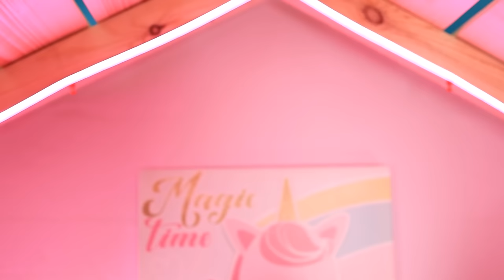हमने बंक बैड पर छोटा घर बनाया !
क्या आपको बंक बैड और सीक्रेट प्यारे छोटे घर अच्छे लगते है ? हमें पता है की ये दोनों एक साथ कैसे तैयार हो सकते है !